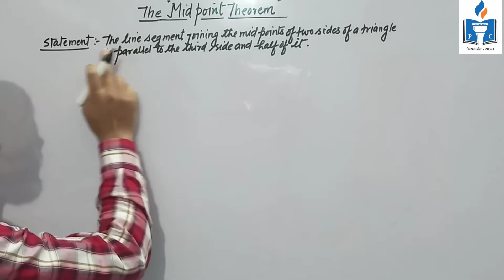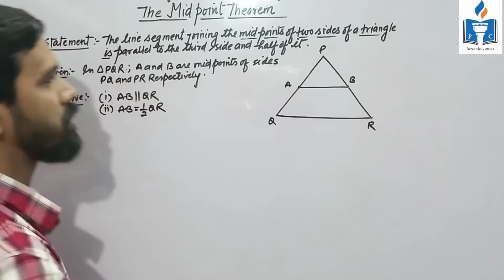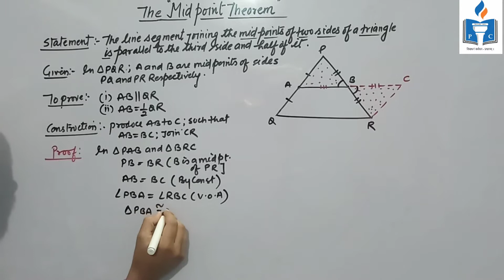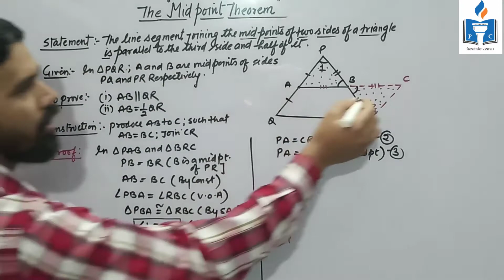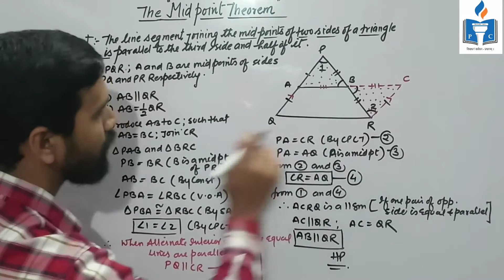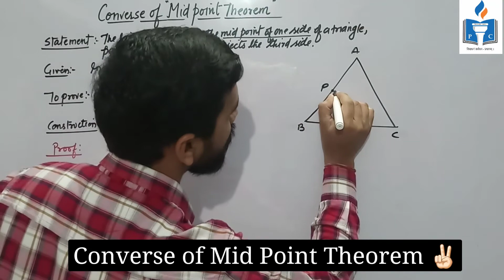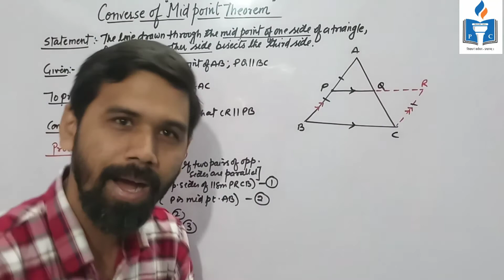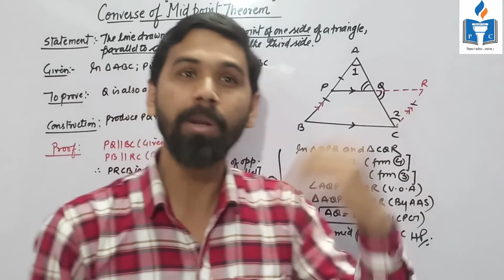THE MID-POINT THEOREM AND CONVERSE OF MID POINT THEOREM |CH.8 ||PART 4 ||CBSE/RBSE |CLASS 9TH| MATH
Hello students
Welcome to Pahal Classes, as the name depict means from the beginning. So our motto is to create understanding from the root level of this topic so that you can summarize all in this chapter.

CLASS 9TH MATHS NCERT (CBSE)
CLASS 9TH MATHS NCERT (RBSE)

PART 4
Here we discuss about:-
• THE MID POINT THEOREM PROOF.
• CONVERSE OF MID POINT THEOREM PROOF.